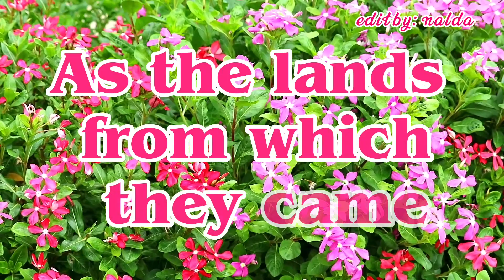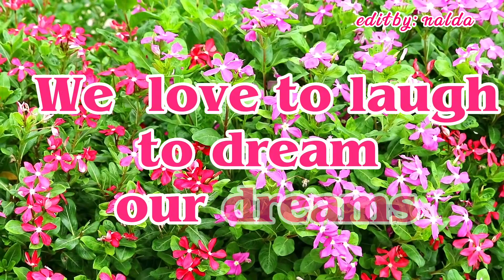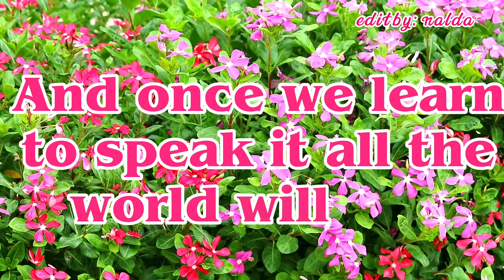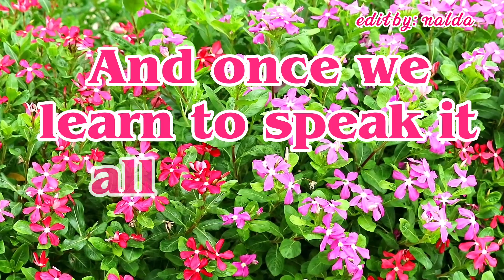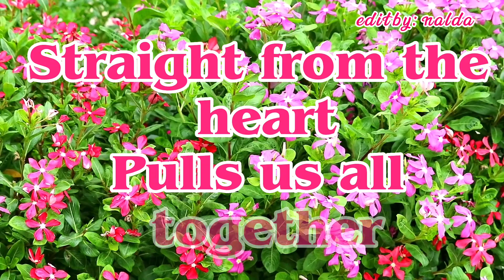Love In Any Language | Sandi Patty